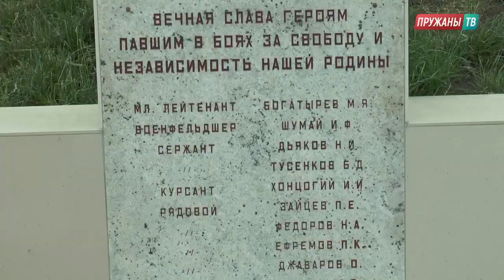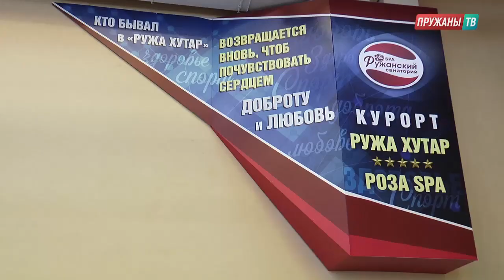Выездной президиум областного объединения профсоюзов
В Ружанах прошёл выездной президиум областного объединения профсоюзов, в котором приняли участие председатель Брестского областного объединения профсоюзов Александр Рогачук и заместитель председателя Федерации профсоюзов Беларуси Вадим Грачёв, председатель Пружанского райисполкома Михаил Гришкевич и многие другие.